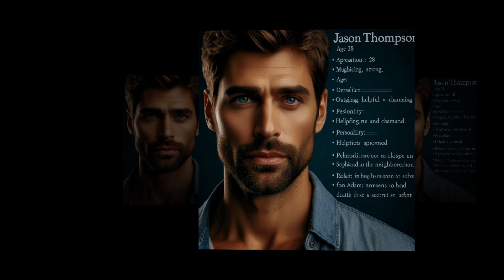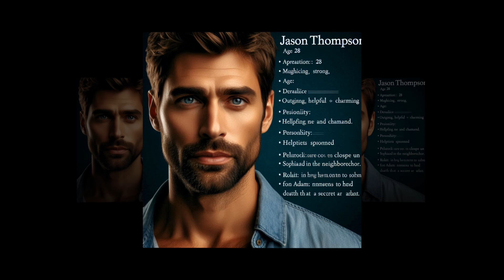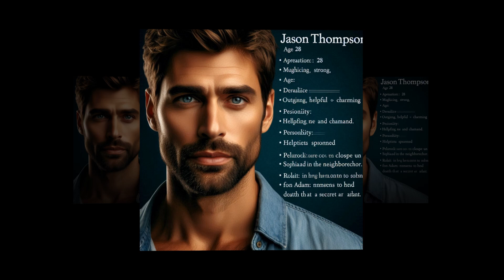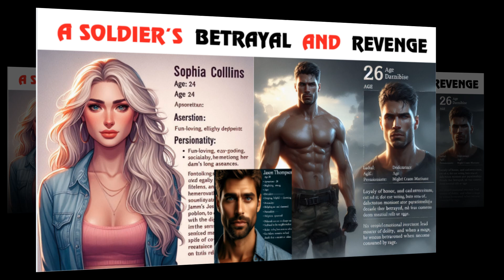Betrayal in Uniform: A Soldier's Betrayal and Revenge (True Crime Documentary)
True crime stories and real-life investigations are brought to life on True Crime, Dive into unsolved mysteries, detailed case analyses, and chilling criminal tales.